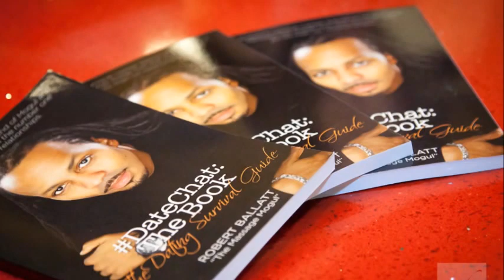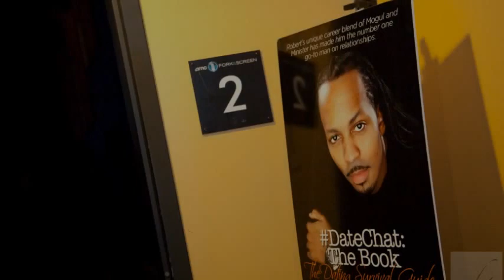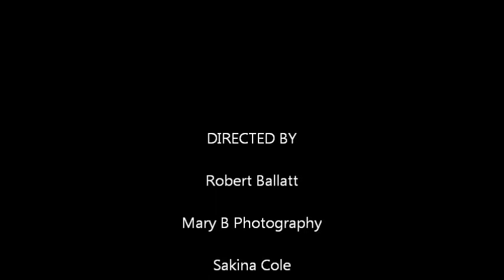Think Like A Man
The Massage Mogul's private showing of Think Like A Man and DateChat discussion at AMC Theater